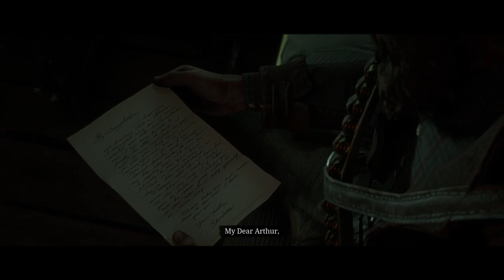RED DEAD REDEMPTION 2 Gameplay Walkthrough Part-77 NG PC (HINDI + ENGLISH)